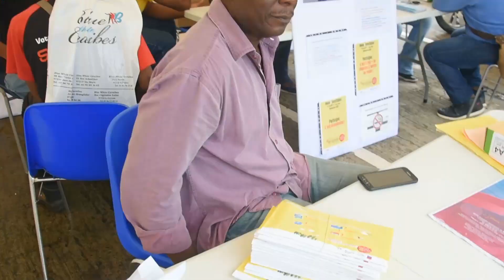Mois sans tabac : matinée d'information - vendredi 9 novembre 2018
Dans le cadre du "Mois sans tabac" le service des ressources humaines de la ville du Robert propose trois rendez-vous de sensibilisation pour les agents et les administrés. Lors de la première matinée le vendredi 9 novembre au service technique de la ville, nous avons rencontré Mr Célestine assistant de prévention de la ville du Robert, Mr Jean-Louis agent ex fumeur et Mme Césaire du Réseau CAPA.